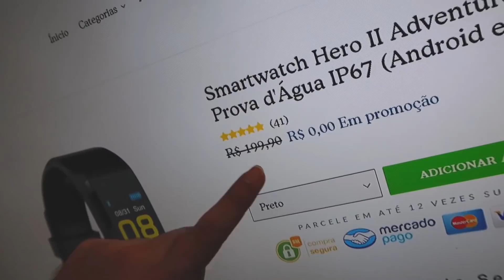REVELEI UM SEGREDO NESSE VÍDEO !! * carro novo?? *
MOTO: HORNET BRANCA e XJ6 BRANCA